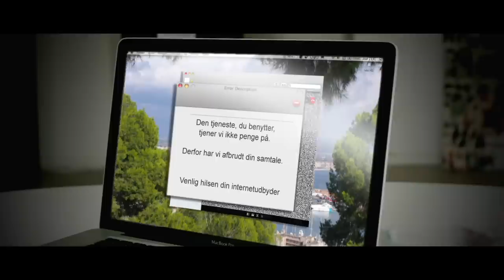Kærligheden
Kan du forestille dig en verden
hvor du ikke selv bestemmer
hvad du må bruge internettet til?

Det kan vi.
Derfor kræver vi netneutralitet!